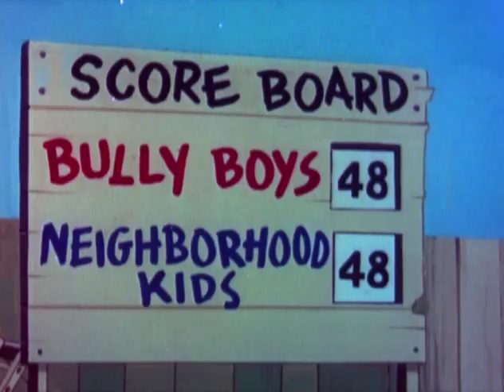Casper the Friendly Ghost Film E39 Line of Screamage